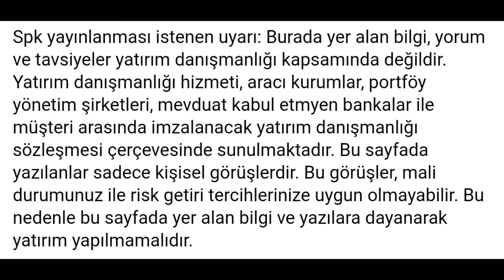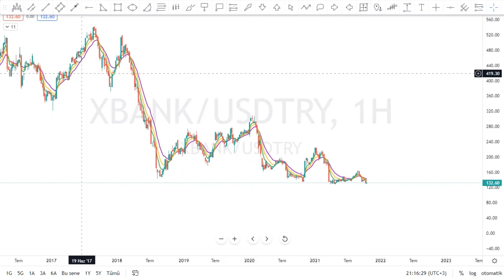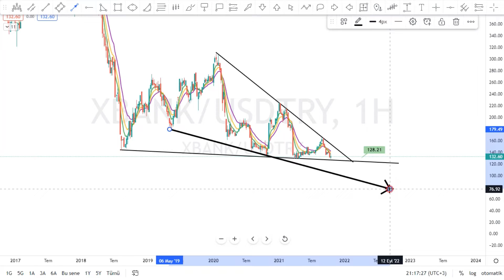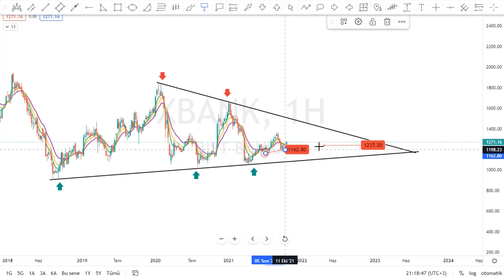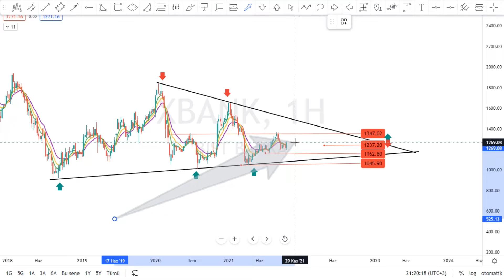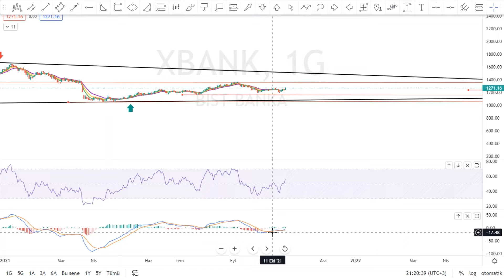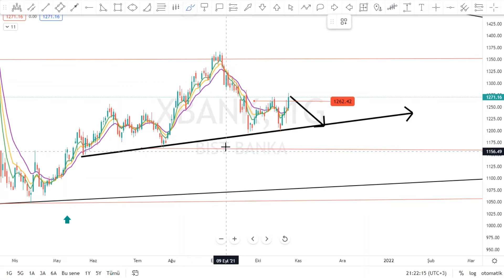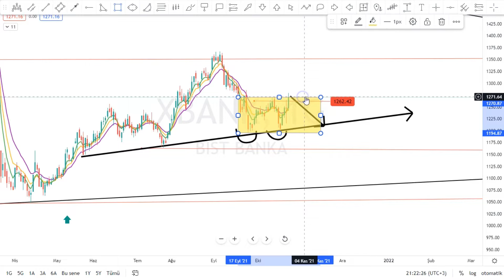XBANK XBANKUSDTRY AKBNK ALBRK GARAN HALKB ISCTR SKBNK TSKB VAKBN YKBNK Teknik Analiz Çalışması